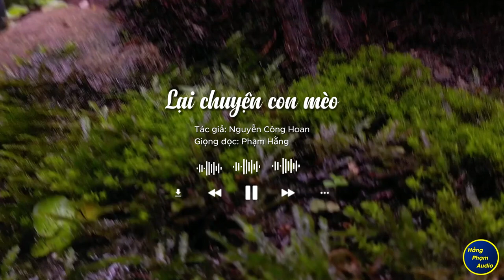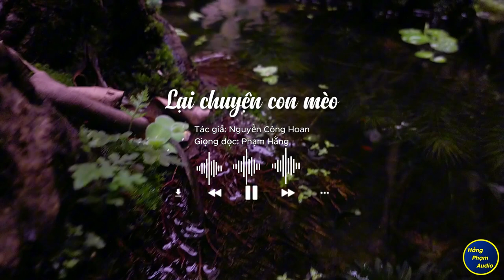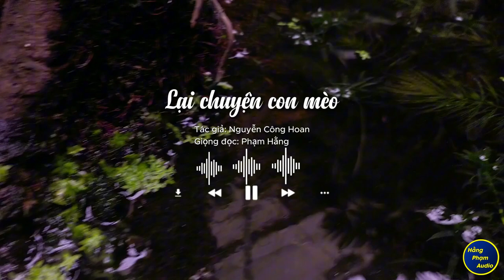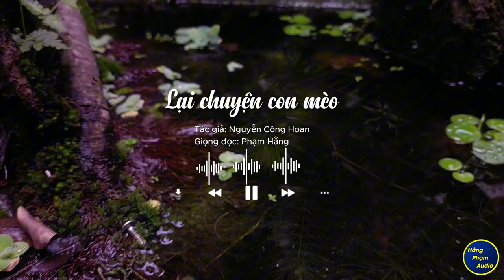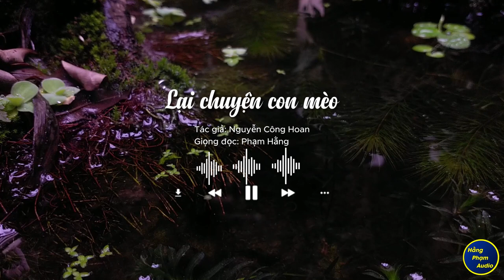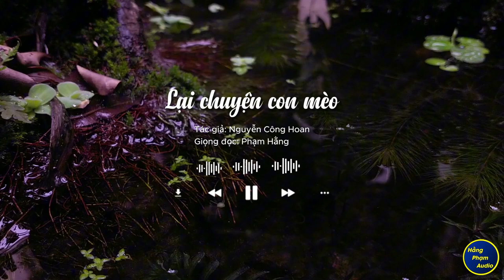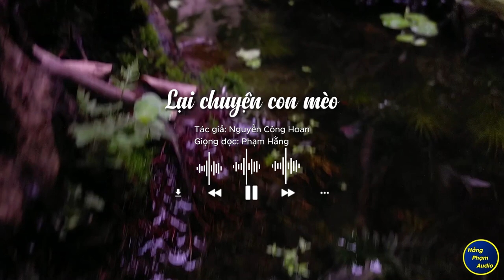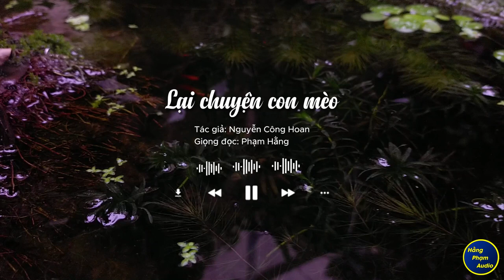Lại chuyện con mèo | Nhà văn Nguyễn Công Hoan | Giọng đọc Phạm Hằng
Mời quí thính giả lắng nghe:

Truyện về làng quê Việt Nam- Ký ức tuổi thơ hay nhất

💖 Hằng xin chân thành cảm ơn quí thính giả đã luôn theo dõi và ủng hộ Hằng Phạm trong thời gian vừa qua  💖.

Giọng đọc: Phạm Hằng
Editor: Ngọc Tú.